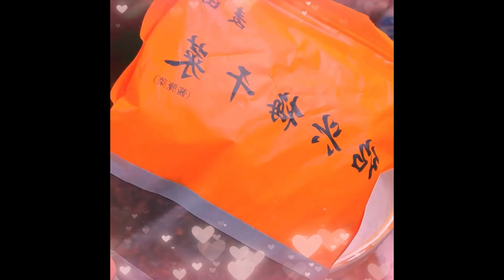The meat is tender and has few thorns This is a nutritious and delicious steamed fish recipe